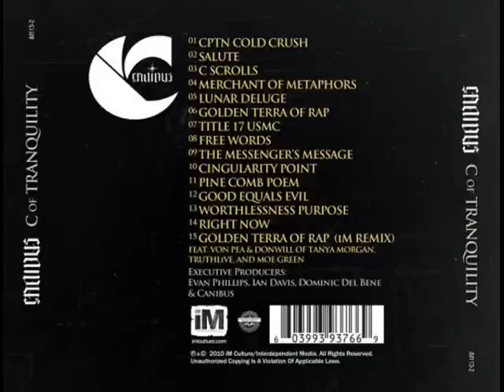Canibus Killah Priest - War And Pestilence (omni3)